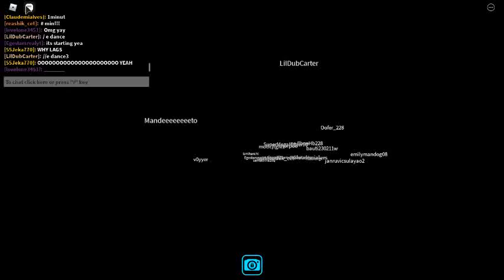roblox 8th annual bloxy awards part 1